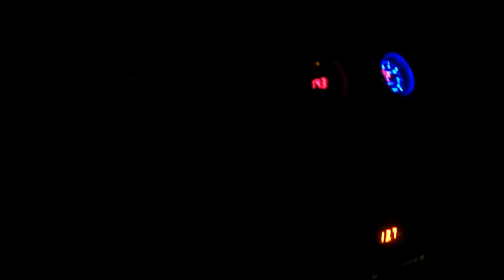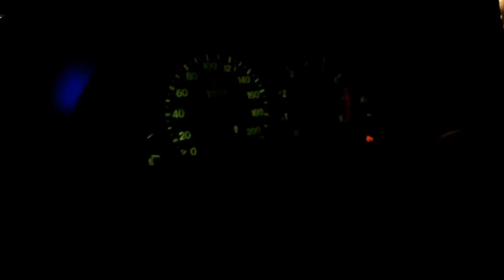Jayant's Turbo Esteem